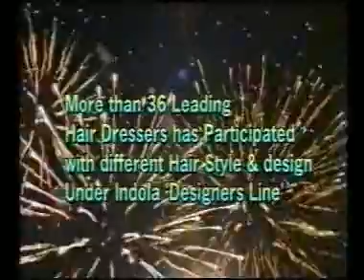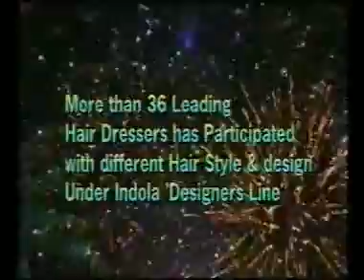Nazih Best Cut Challenge Sponsored by Indola 1 مجموعة نزيه | Nazih Cosmetics